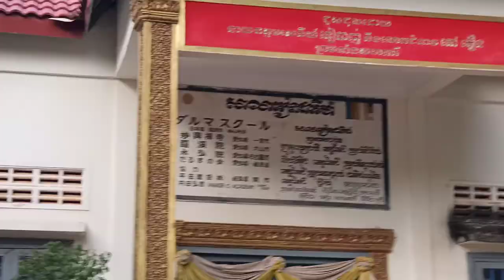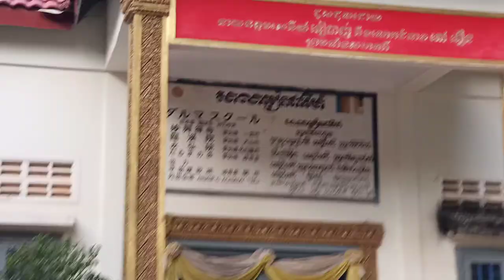វាលពិឃាតនៅវត្តថ្មី វត្តអដ្ឋិស្មសាន វត្តទេពពោធិវង្ស ឬវត្តក្បាលខ្មោច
សៀមរាប